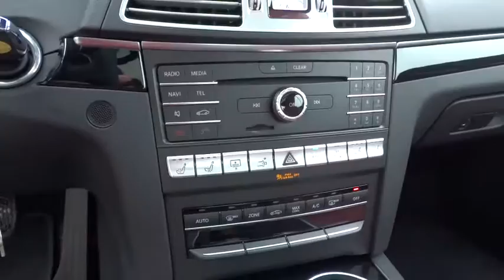2017 Mercedes-Benz E-Class Pleasanton, Walnut Creek, Fremont, San Jose, Livermore, CA 17-0733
2017 Mercedes-Benz E-Class